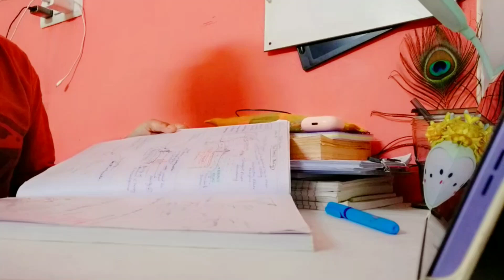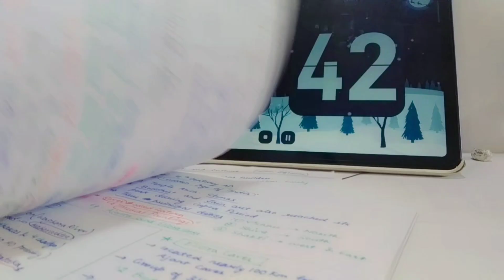A Productive Day 📖🌱 as UPSC ASPIRANT*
Hello Everyone, 🤗

Hope you all good and doing good 😊

Musician: Silicon Estate

Musician: Silicon Estate

Musician: Silicon Estate